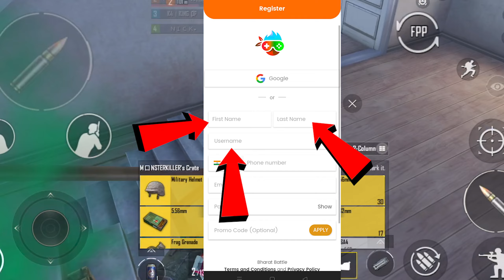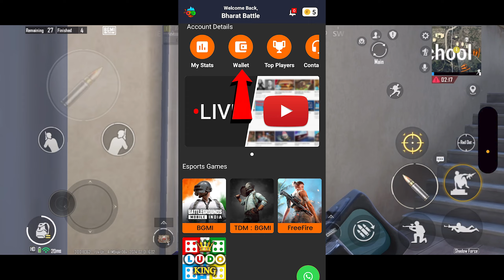🥵 Use Bgmi To Earn Money 😍 Bgmi Tournament App Free Entry | Best Bgmi Tournament App | Earning App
🥵 Use Bgmi To Earn Money 😍 Bgmi Tournament App Free Entry | Best Bgmi Tournament App | Online Earning App

solo conqueror bqmi emulator,
solo conqueror bami in tamil
solo conqueror bami low end device,
solo conqueror pub llite,
solo conqueror pug lite tips,
Solo Congueror push C3S7
Solo Congueror bami
CIS3 Ace
CIS3 Conquerar
Solo Congueror bami
Solo Congueror bgm
Solo Conqueror Gameplay
Solo Conqueror bami Gameplay
Clsl Solo Conqueror Rank Push live
c3S7 H conquerior ti GTY
Kitne points pe conqueror milta hai bgmi
100% Conqueror faetm c3S7 Bgmi
Ace Master Conqueror 5 Bgmi
How Many Points/Stars To Reach Conqueror
fm frd-T Plus a, 7 Match 50+d
Diamond to Congueror
CIS3 Ace
CIS3 Conqueror
CAS11 ACE TO CONQUEROR
solo rank push conqueror tips
pubg solo rank push conqueror
solo rank push conqueror bgmi
solo rank push ace to conqueror bgmi
bgmi solo rank push conqueror points
solo rank push tips in bgmi conqueror
Qsolo conqueror rank push gameplay bgmi
solo conqueror bgmi rank push live
bgmi solo rank push gold to conqueror
bgmi solo conqueror rank push tips and
tricks
bgmi solo FPp conqueror rank push
bgmi solo fpp conqueror rank push tips and
tricks
CIS3 Congueror
CIS3 Ace
tricks
King op gaming
chirag 2op face reveal
chirag 2op control code
chirag 2op background
chirag 2op conqueror